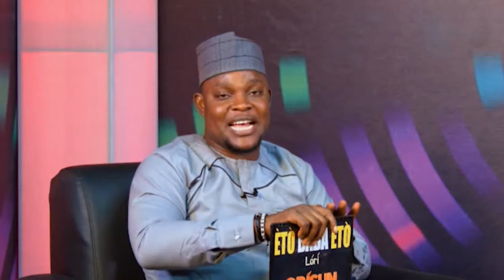EtoBabaEto Pelu Atabatubu: Ijomitoro Oro Pelu Oba Ayo - Abala Kerin